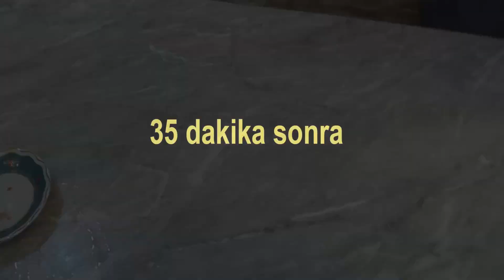Kilis Tava (Yöresel Yemek Tarifleri)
Banu Atabay'ın Mütevazı Lezzetler® Yemek Kitapları serisinden Kilis Tava'nın görsel anlatımı. Yemek Tarifleri, Turkish Cooking Recipes.